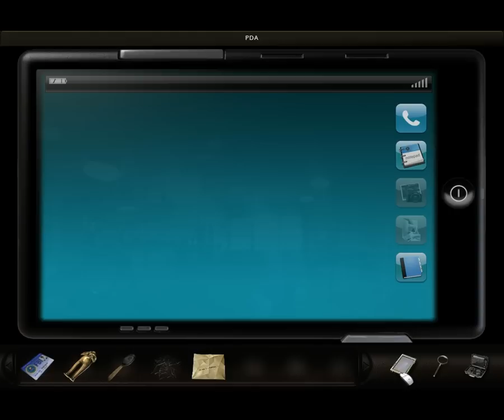Let's Play Die Kunst des Mordens: Geheimakte FBI [BLIND] - 11 - Verdammte Sicherung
Mir brennt auch bald die Sicherung durch.